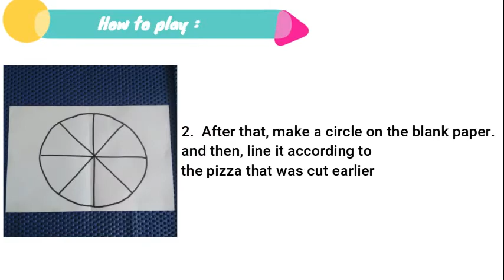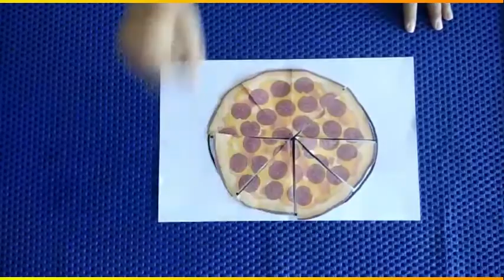Active Home Learning K-2 Class : Game - Puzzle Pizza